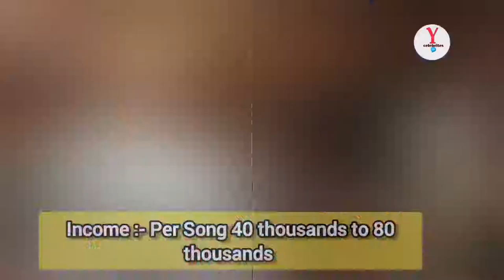Rachana Rimal Biography 2022 | About Rachana Rimal | Rachana Rimal, Education, Lifestyle, Boyfriend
This is Rachana Rimal Biography 2022. in this video you can watch complete information about Rachana Rimal, education, family, career, income, net worth, boyfriend.

Watch the video to end and enjoy with Rachana Rimal bio. 🙏🙏

हाम्रा अन्य चर्चित सामाग्रीहरु :---